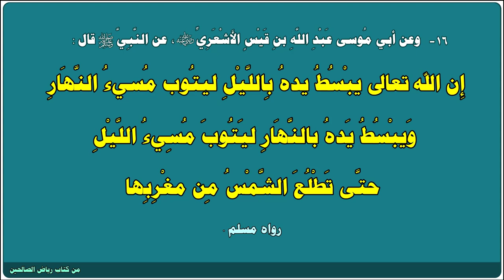حديث 16 رياض الصالحين - إن الله تعالى يبسط يده بالليل ليتوب مسيء النهار ويبسط يده بالنهار ليتوب مسيء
16- وعن أبي موسى عبد الله بن قيس الأشعري، رضي الله عنه، عن النبي صلى الله عليه وسلم قال:

" إن الله تعالى يبسط يده بالليل ليتوب مسيء النهار

ويبسط يده بالنهار ليتوب مسيء الليل

حتى تطلع الشمس من مغربها "
رواه مسلم.